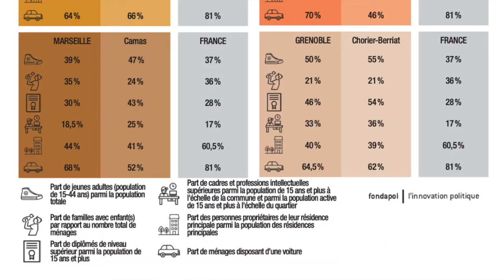"Allô maman bobo. L’électorat urbain" par Nelly Garnier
🎥 Présentation de la nouvelle étude de la Fondation pour l'innovation politique "Allô maman bobo. L’électorat urbain, de la gentrification au désenchantement" par Nelly Garnier.